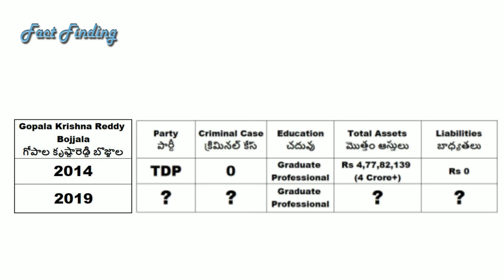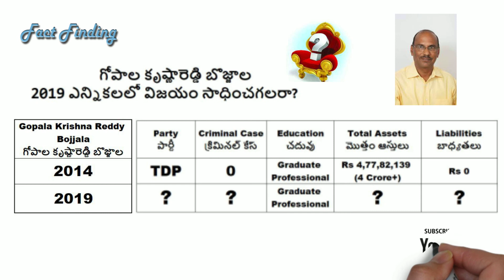Gopala Krishna Reddy Bojjala will win the 2019 elections? || TDP MLA || Srikalahasti || Chittoor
Gopala Krishna Reddy Bojjala will win the 2019 elections?
గోపాల కృష్ణారెడ్డి బొజ్జాల 2019 ఎన్నికలలో విజయం సాధించగలరా?

                                                                      “Think & Vote”.